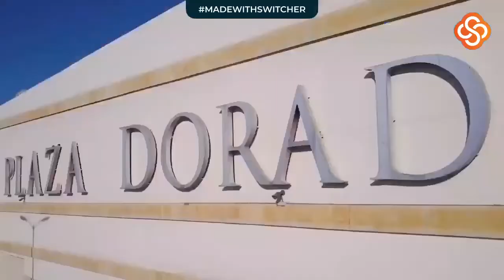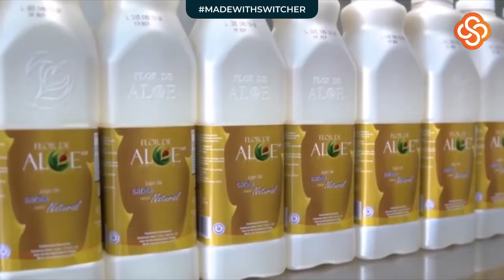Octubre 06 Francisco de la Torre